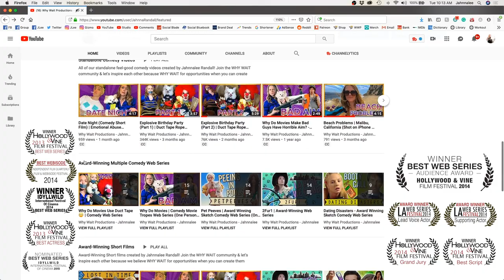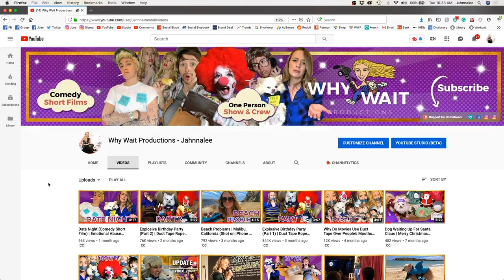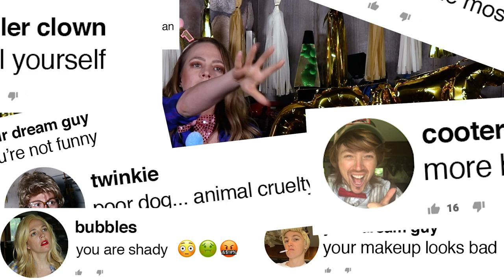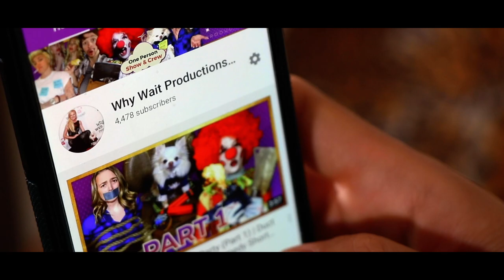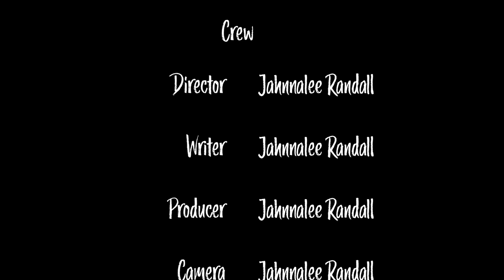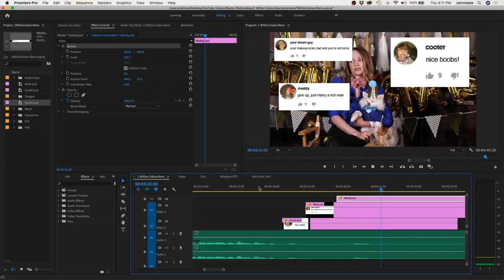Hitting 1 Million Subscribers on YouTube | Comedy Short Film (One Person Show & Crew)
Jahnnalee and Gizmo finally hit 1 million subscribers on their Youtube channel and created this video to celebrate! A Comedy Short Film created by a One Person Show & Crew.

CHARACTERS PLAYED IN THIS VIDEO:
- Jahnnalee
- Gizmo
- Cooter
- Maddy
- Biebs
- Killer Clown
- Mimi
- Peaches
- Bubbles
- Chums
- Twinkie
- Professor Guy
- Biker Chick
- Hippy Mom

In need of a chuckle, giggle or smile then you've come to the right feel-good humor channel! Every Wacky Wednesday Why Wait Productions releases scripted oddball videos that are refreshingly adorable, making fun of everyday life struggles and mishaps. Created by the one person show & crew, Jahnnalee, who also acts all the characters alongside her furry son Gizmo the Chihuahua, knows no limits!

Join the WHY WAIT community & let's inspire each other because I believe WHY WAIT for opportunities when you can create them yourself!

Until next Wacky Wednesday, stay authentic!

~ MERCHANDISE ~
T-shirts, hoodies, posters, cups & more!

Want to know what film equipment I use, books I read and the best pet clothes!

~ MY TOP PICKS ON AMAZON ~

Canon 80d 18-135mm
Canon t4i/650d
Canon Remote Controller
Audio Technica AT897 Mic
Rode VideoMicro
K-Tek Avalon Boompole
Manfrotto Boom Pivot Clamp
Stand to hold Boompole
Aputure HR672W Light (daylight)
Aputure H198 Light (daylight)
CamRanger Wireless Control
Manfrotto Tripod & Fluid Head